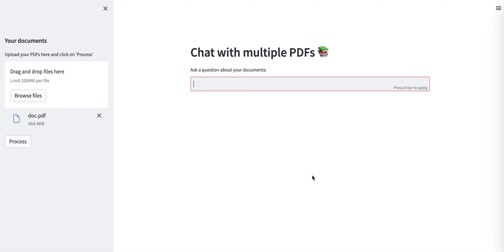AI Bot reading pdf